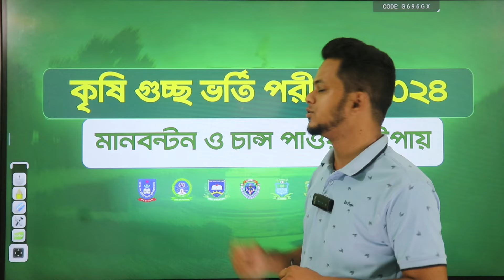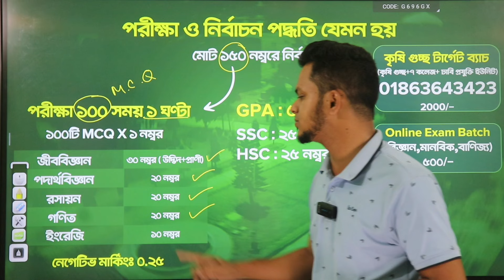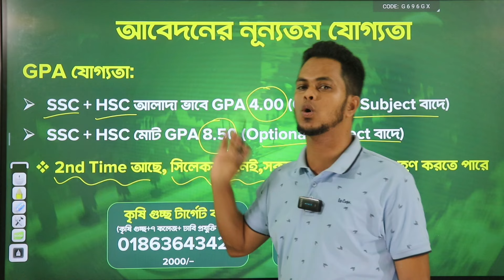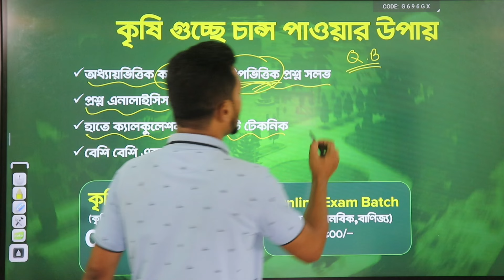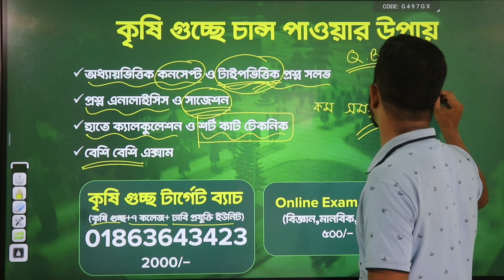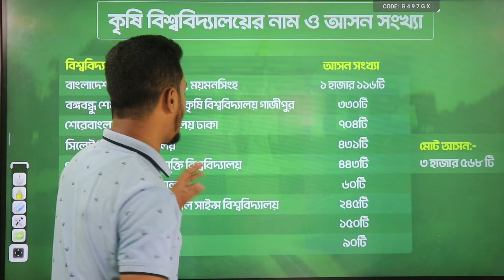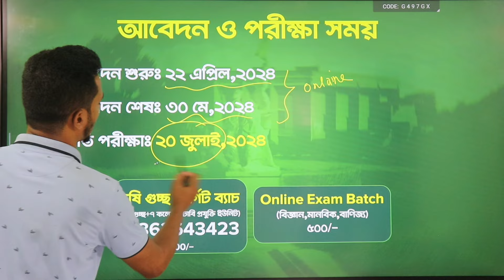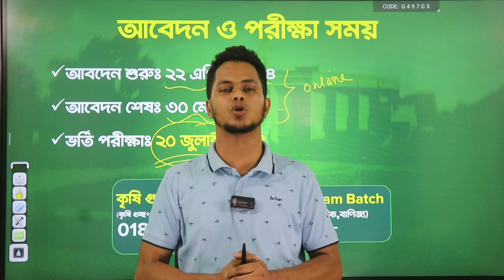কৃষি গুচ্ছ মানবন্টন ও সহজে চান্স পাওয়ার উপায় | আবেদন যোগ্যতা | Agri admission 2024 | Agri Exam 2024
কৃষি গুচ্ছে সবচেয়ে সহজে চান্স পাওয়ার উপায় | মানবন্টন ও আবেদন যোগ্যতা | Agri admission 2024 Update
কৃষি গুচ্ছ ভর্তি পরীক্ষা ২০২৪ | মানবন্টন ও আবেদন যোগ্যতা | Agricultural University admission 2024
গুচ্ছ কৃষি ৮ বিশ্ববিদ্যালয় ভর্তি তথ্য ২০২৪ | নতুন মানবন্টন ও যোগ্যতা | Agriculture University admission 2024
সমন্বিত কৃষি বিশ্ববিদ্যালয় প্রস্তুতি A To Z | কৃষি গুচ্ছ পরীক্ষায় বাজিমাত | কৃষি গুচ্ছ মানেই নিশ্চিত চান্স | সমন্বিত কৃষি গুচ্ছ | bangladesh agricultural university admission 2024 | krishi 2024 | কৃষি গুচ্ছ | কৃষি গুচ্ছে gpa পরিবর্তন | কৃষি বিশ্ববিদ্যালয় | কৃষি বিশ্ববিদ্যালয় ভর্তি যোগ্যতা | krishi university mymensingh | agriculture university circular